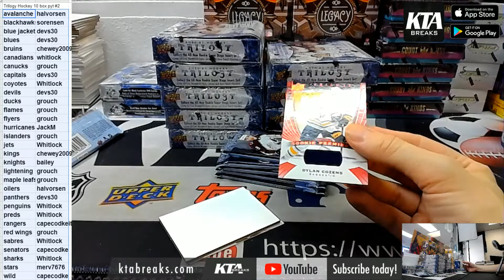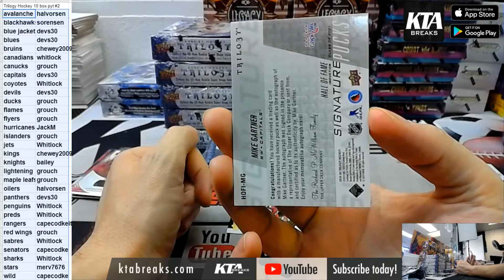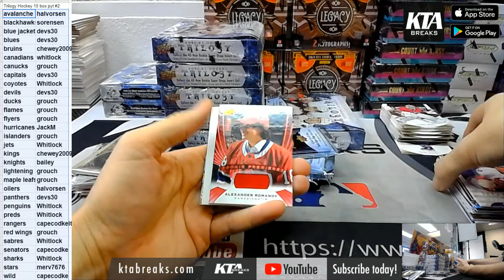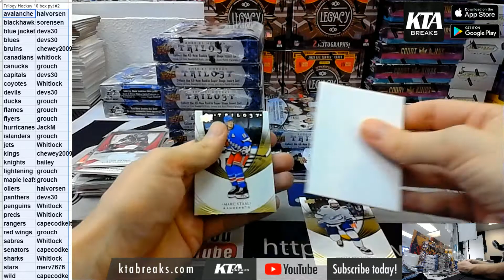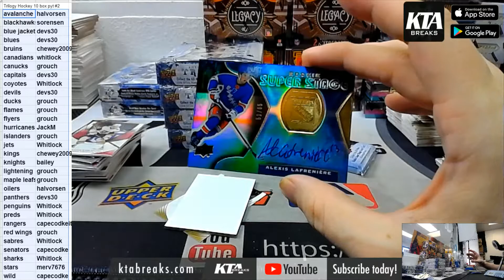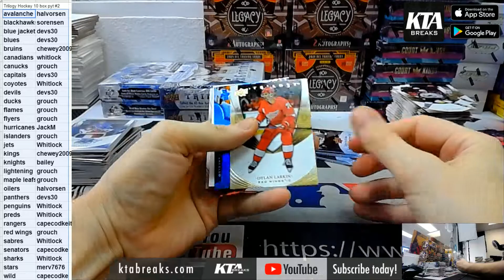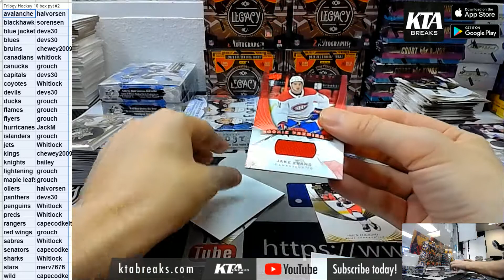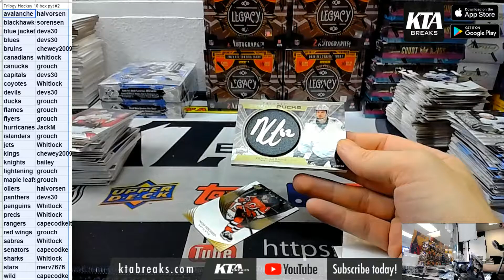KTAuthentics - 2020/21 Upper Deck Trilogy Hockey 10 hobby box inner case break - pick your team #2